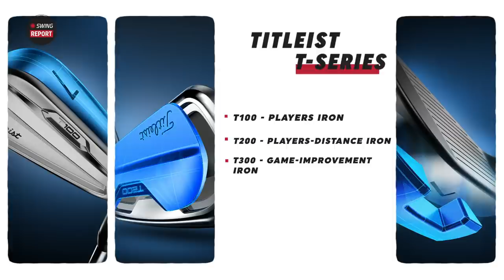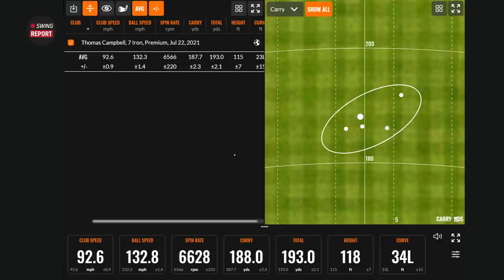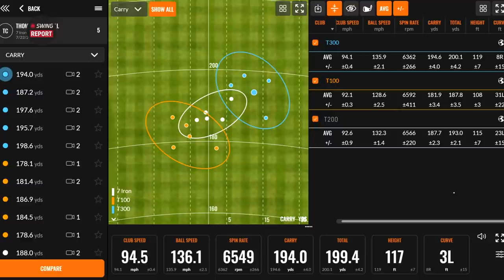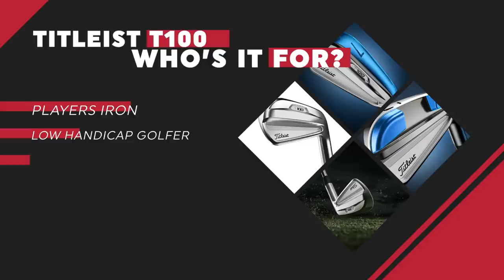2021 Titleist T-Series Irons Review and Testing | T100, T200, T300 | The Swing Report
The new 2021 Titleist T-Series irons include the new T100 irons, T100S irons, T200 irons, and T300 irons. Through updated materials and construction methods, Titleist has added better performance to the Titleist T-Series irons.

0:00 Intro
1:44 Stock Shafts, Technology, and Specs
5:07 Testing
19:05 Final Thoughts

In this episode of the Swing Report, 2nd Swing's Drew Mahowald and Thomas Campbell review the 2021 Titleist T-Series irons, covering the technology, specs, and more. Additionally, Thomas performs initial testing on the Titleist T-Series irons.

Schedule your award-winning 2nd Swing Tour Van fitting today for a set of new Titleist T-Series irons